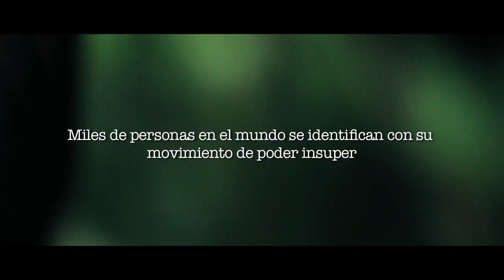Ñengo Flow - RealG 4 Live vol. 2 (Chapter 1)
A brief shot movie that represents the RealG movement.

-Edwin Rosa as Ñengo Flow
-Dir. Joseph Lacroix
-Produced by: Millones Records, Inc.